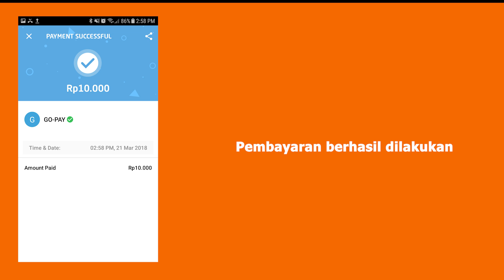Cara Bayar Codashop dengan GO-Pay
Bingung gimana caranya mau beli kredit / diamond di game tapi ga punya kartu kredit?
Kamu bisa bayar melalui Bank Transfer, Alfamart, Indomaret, potong pulsa ( Telkomsel, Indosat, XL, Tri ), kartu kredit Visa / Master Indonesia, Doku Wallet atau GO-Pay.
Caranya sangat mudah dan cepat!
Informasi dan bantuan lebih lanjut, kamu bisa menghubungi Codashop di channel bawah ini: